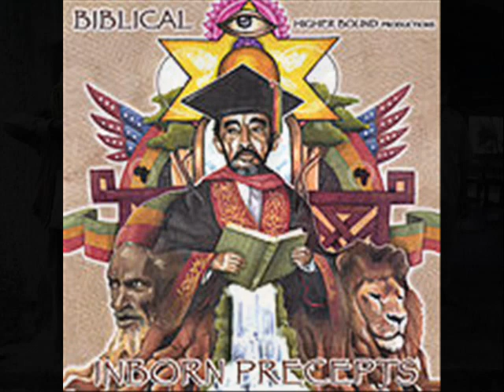Biblical Jah Works 2007